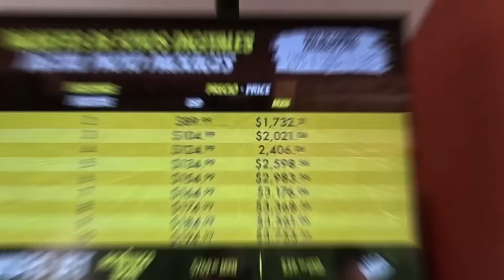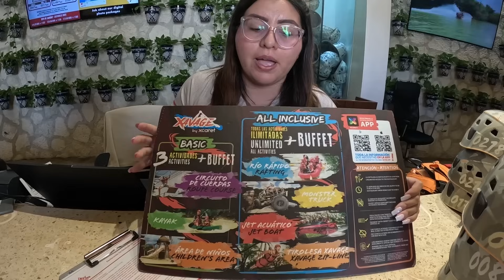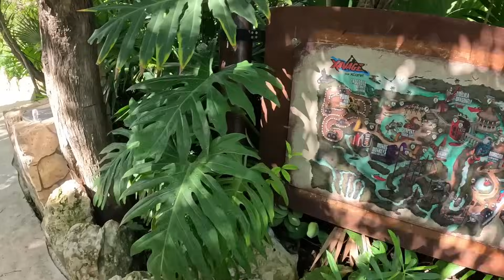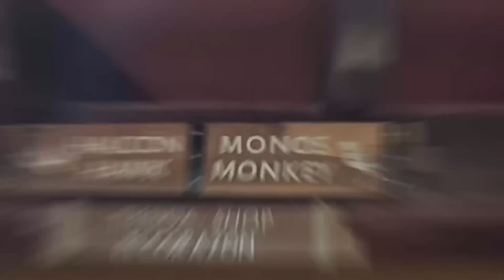XAVAGE PARK 🔥| 😱LO que TIENES que SABER ANTES de IR a ESTE LUGAR😱| ‼️PARQUE EXTREMO‼️ 2023✅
Mi genteeee👋, ya tenia ganas de visitar un lugar así, y por que ustedes lo pidieron, en esta aventura nos animamos a vivir esta increible experiencia que 📍XAVAGE PARK 🔥.

Este lugar te ofrecer muchas actividades increíbles llenas de adrenalina pura, donde llevas tus sentidos y el cuerpo al máximo. Si tienes la oportunidad de visitar este lugar, visítalo y vivi la experiencia única que XAVAGE nos da, no te vas arrepentir.

Aqui les dejo mi experiencia que vivi en este lugar, donde les comparto los tips y recomendaciones para un mejor viaje. Espero lo disfruten y que nos apoyen  dejando su like y comentario de que otros lugares nos recomiendan visitar.

Saludoooos mi genteee viajera y nos vemos en una nueva aventura😎💥

Amigos 🏡 visitantes les invito. ✅

En caso de tener alguna duda 🙋 o requerir más información 📲 me lo puedes dejar en los comentarios 👇🏻✅.

𝐕𝐢𝐚𝐣𝐚𝐬 𝐚 𝐜𝐚𝐧𝐜𝐮𝐧, 𝐲 𝐪𝐮𝐢𝐞𝐫𝐞𝐬 𝐚𝐥𝐪𝐮𝐢𝐥𝐚𝐫 𝐮𝐧 𝐚𝐮𝐭𝐨? 😱🚘

𝐌𝐀𝐑𝐈𝐎 𝐅𝐑𝐈𝐄𝐍𝐃 𝐑𝐄𝐍𝐓𝐀 𝐃𝐄 𝐀𝐔𝐓𝐎𝐒 𝐂𝐀𝐍𝐂𝐔́𝐍🌎

𝐄𝐬 𝐭𝐮 𝐦𝐞𝐣𝐨𝐫 𝐨𝐩𝐜𝐢𝐨́𝐧 𝐞𝐧 𝐫𝐞𝐧𝐭𝐚 𝐝𝐞 𝐚𝐮𝐭𝐨𝐬, 𝐜𝐨𝐧 𝐥𝐨𝐬 𝐦𝐞𝐣𝐨𝐫𝐞𝐬 𝐩𝐫𝐞𝐜𝐢𝐨𝐬, 𝐒𝐈𝐍 𝐋𝐄𝐓𝐑𝐀𝐒 𝐂𝐇𝐈𝐐𝐔𝐈𝐓𝐀𝐒, 𝐒𝐈𝐍 𝐂𝐀𝐑𝐆𝐎𝐒 𝐀𝐃𝐈𝐂𝐈𝐎𝐍𝐀𝐋𝐄𝐒😱

📲𝐑𝐞𝐬𝐞𝐫𝐯𝐚 𝐚𝐥:
𝐋𝐢́𝐧𝐞𝐚 𝟏: 𝟗𝟗𝟖 𝟐𝟑𝟗 𝟒𝟑𝟗𝟎
𝐋𝐢́𝐧𝐞𝐚 𝟐: 𝟗𝟗𝟖 𝟒𝟕𝟕 𝟒𝟒𝟒𝟎
❌𝐒𝐢𝐧 𝐥𝐞𝐭𝐫𝐚𝐬 𝐜𝐡𝐢𝐪𝐮𝐢𝐭𝐚𝐬.
🚫𝐒𝐢𝐧 𝐜𝐚𝐫𝐠𝐨𝐬 𝐚𝐝𝐢𝐜𝐢𝐨𝐧𝐚𝐥𝐞𝐬.
💵𝐏𝐫𝐞𝐜𝐢𝐨𝐬 𝐟𝐢𝐣𝐨𝐬.
🚘𝐀𝐮𝐭𝐨𝐬 𝐥𝐢𝐦𝐩𝐢𝐨𝐬 𝐲 𝐬𝐞𝐠𝐮𝐫𝐨𝐬.
💳𝐏𝐚𝐠𝐚𝐬 𝐚𝐥 𝐭𝐨𝐦𝐚𝐫 𝐞𝐥 𝐚𝐮𝐭𝐨 ( 𝐜𝐨𝐧 𝐮𝐧 𝐝𝐢́𝐚 𝐝𝐞 𝐝𝐞𝐩𝐨́𝐬𝐢𝐭𝐨, 𝐩𝐚𝐠𝐚𝐝𝐨 𝐞𝐧 𝐥𝐚 𝐫𝐞𝐬𝐞𝐫𝐯𝐚𝐜𝐢𝐨́𝐧 ).
😱𝐓𝐫𝐚𝐬𝐥𝐚𝐝𝐨𝐬 𝐠𝐫𝐚𝐭𝐮𝐢𝐭𝐨 𝐝𝐞𝐥 𝐚𝐞𝐫𝐨𝐩𝐮𝐞𝐫𝐭𝐨 𝐚 𝐥𝐚𝐬 𝐨𝐟𝐢𝐜𝐢𝐧𝐚𝐬.
✅𝐑𝐞𝐪𝐮𝐢𝐬𝐢𝐭𝐨𝐬 𝐦𝐢́𝐧𝐢𝐦𝐨𝐬.
🧍🏻𝐂𝐨𝐧𝐝𝐮𝐜𝐭𝐨𝐫 𝐚𝐝𝐢𝐜𝐢𝐨𝐧𝐚𝐥 “𝐆𝐑𝐀𝐓𝐈𝐒”.
🚗𝐊𝐢𝐥𝐨𝐦𝐞𝐭𝐫𝐚𝐣𝐞 𝐥𝐢𝐛𝐫𝐞